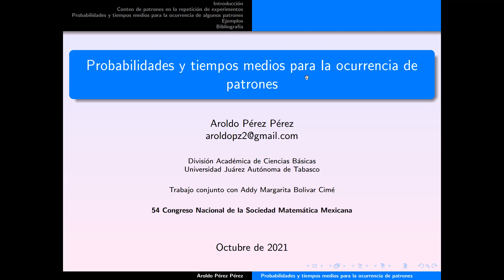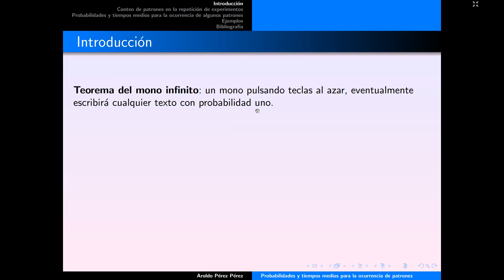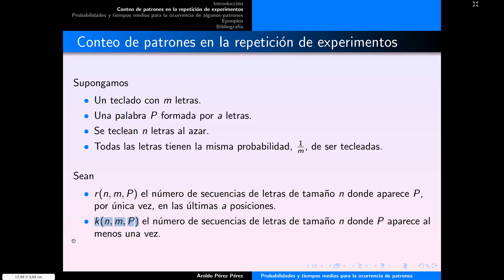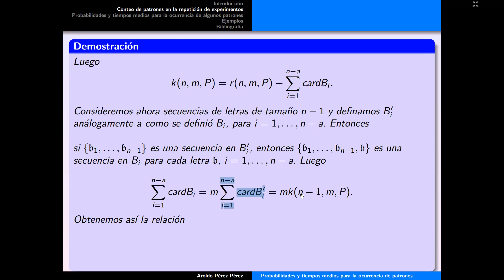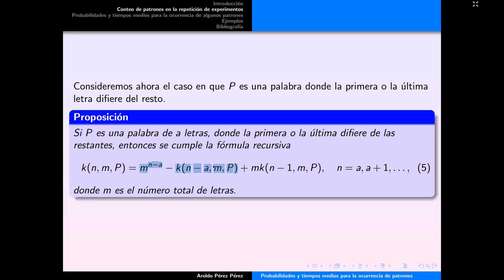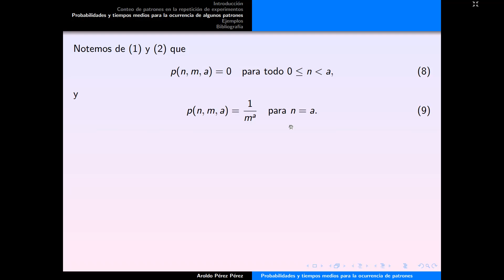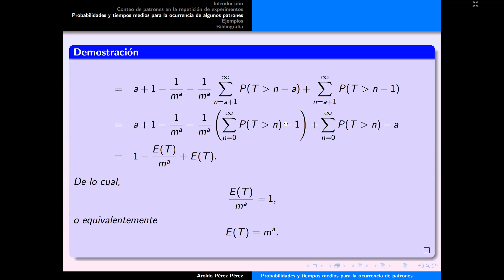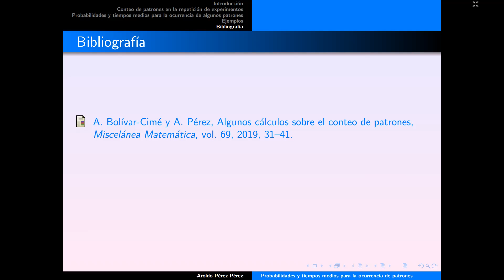54CNSMM | “Probabilidades y tiempos medios para la ocurrencia de patrones”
54 Congreso Nacional de la Sociedad Matemática Mexicana 2021
Ponente: Aroldo Pérez Pérez
Título: “Probabilidades y tiempos medios para la ocurrencia de patrones”.